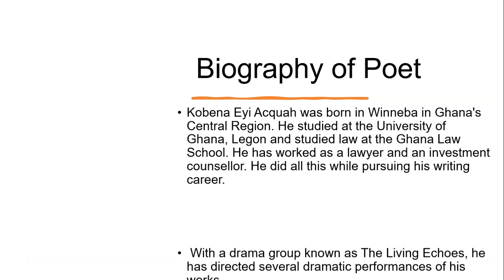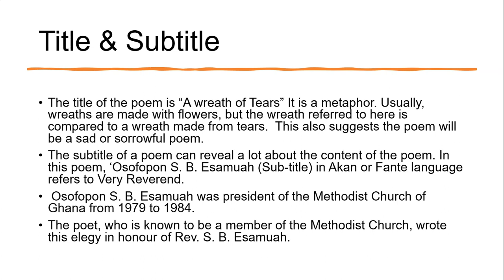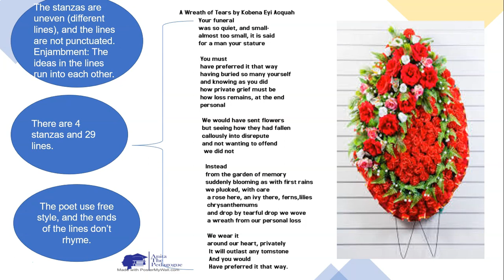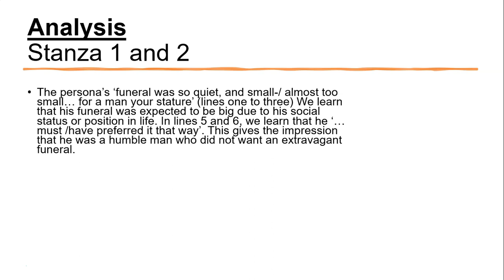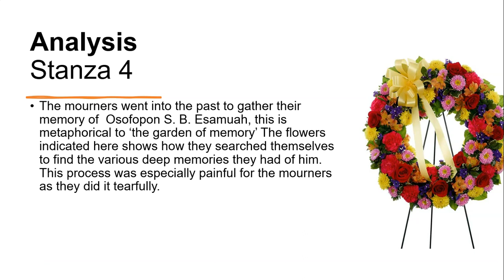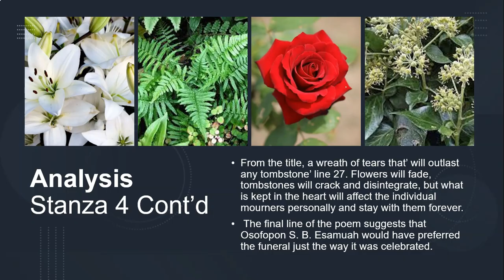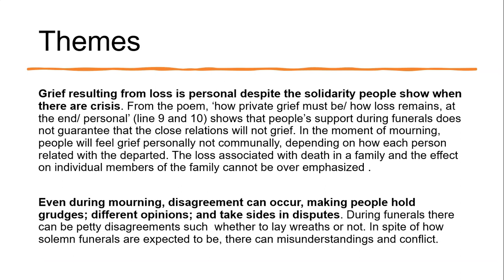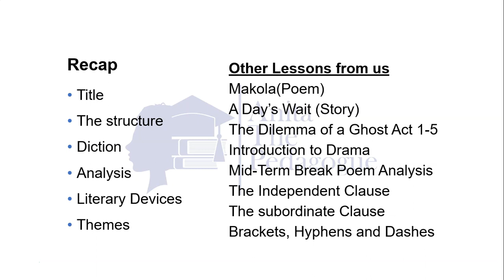Analysis- A Wreath of Tears poem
This lesson takes you through the step-by-step analysis of the poem 'A Wreath of Tears' by Kobena Eyi Acquah. The title, structure, stanza by stanza analysis, literary devices, and themes have been discussed. Also included are some likely questions on the poem.